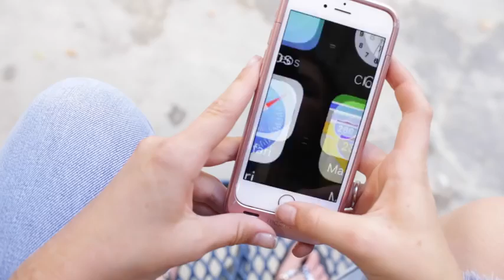GIRLS SCHOOL LIFE HACKS 10 Hacks for Back to School 2017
Hack is a television series that aired on the American CBS television network from 2002 to 2004.[1] The show also aired in the United Kingdom on ITV3 and started on CBS Drama on February 10, 2015 and later CBS Action, in Australia on Network Ten and in France on M6. The final four episodes of the first season were never aired on ITV3 in the United Kingdom as the station allowed the broadcast rights to lapse before they were shown but the CBS channels showed all episodes from both seasons. In the United States, the series was one of the last network scripted series to be scheduled during Saturday prime-time. The series was produced by The Thomas Carter Company, Pariah, Big Ticket Television and CBS Productions.